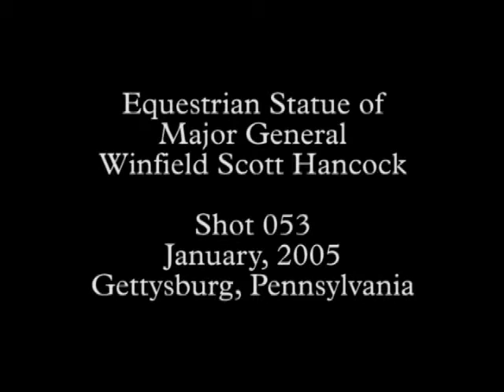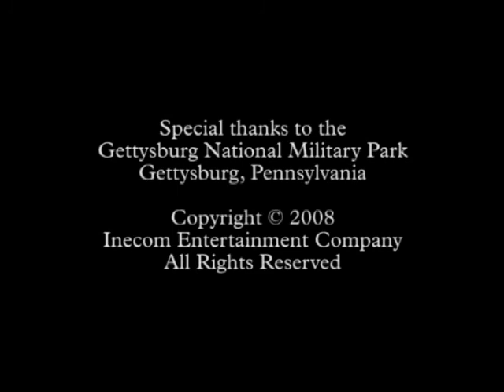Gettysburg Monuments 053 - General Winfield Scott Hancock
Gettysburg Monuments 053 - Equestrian Monument Statue to Major General Winfield Scott Hancock on East Cemetery Hill, Democratic nominee in 1880 for president of the United States. Hancock the Superb ran for president as the Democrat Nominee against Civil War Veteran James Garfield in 1880. He lost the presidential election in one of the closest electoral contests in history. Hancock was also a Mexican War veteran. This monument stands honoring those who served in the American Civil War from July 1st-3rd, 1863 during the Battle of Gettysburg. Statue is at the Gettysburg National Military Park in Gettysburg, Pennsylvania.

This series of b-roll footage from the Civil War Minutes documentary series (on DVD) is like a virtual battlefield tour of this historic American national park. Planning a vacation to Gettysburg? You should. Get a glimpse of the historic monuments here during the winter months.